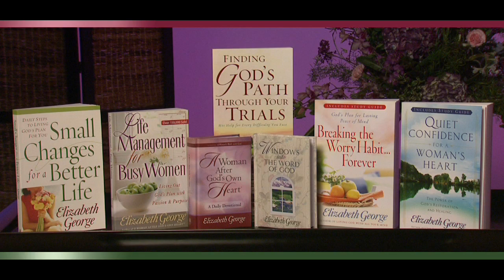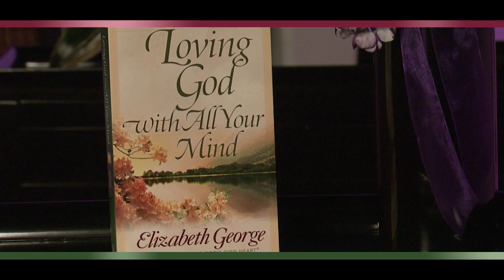Loving God With All Your Mind - Elizabeth George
Bestselling Author Elizabeth George
Empowers You with Six Key Scripture Verses

If youve struggled with worry, frustration, or discouragementif you sometimes wonder if God knows what Hes doingElizabeth George helps you understand how to

• handle their emotions by focusing on what is true about God and about life
• grasp His purpose for life and move toward it
• trust Him in all things and find inner peace in every circumstance